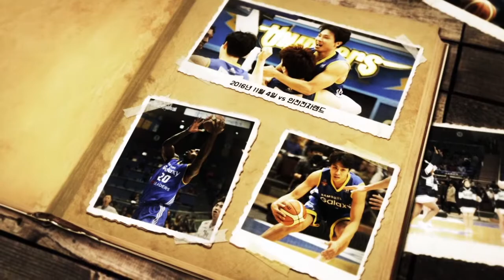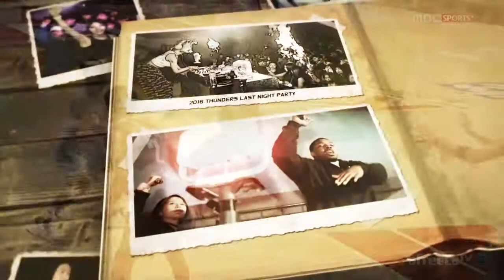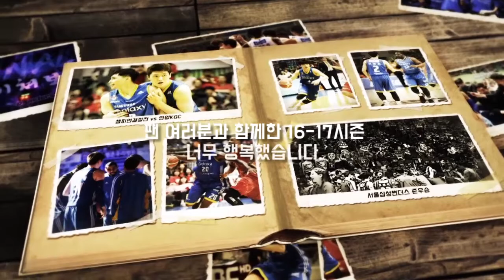20170506_16-17 시즌 추억의 장면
팬 여러분과 함께한 행복했던 16-17시즌
극적인 역전승부터 다양했던 행사까지✨
팬 여러분은 어느 순간이 가장 기억에 남으시나요?